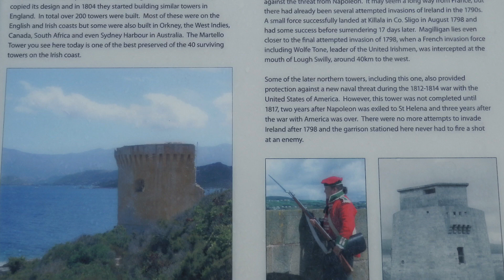Northern part of Ireland -The Old Rugged Cross Made The Difference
The northern part of Nth Ireland. The hymn is called "The Old Rugged Cross Made The Difference". Its from the book "One Hundred Sacred Favourites"